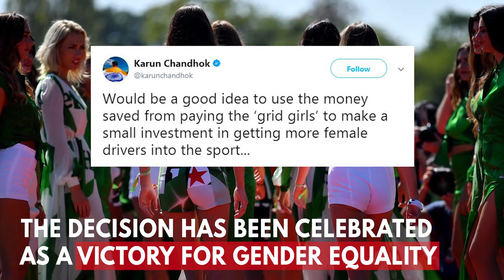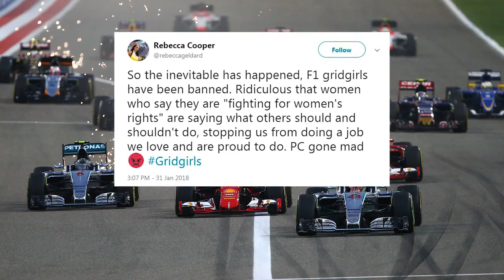Formula 1 to stop using 'Grid Girls' in new season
Women, known as 'Grid Girls', who hold driver-name boards or umbrellas at male-dominated racing events will no longer feature in Formula One. F1 said the practice "is at odds with modern day societal norms".